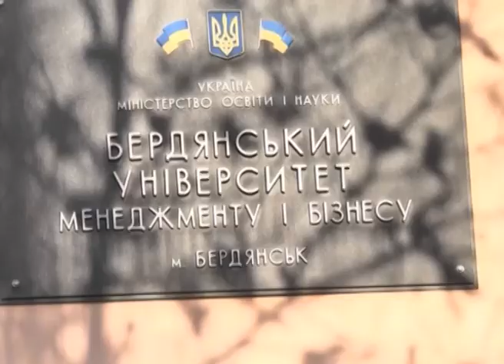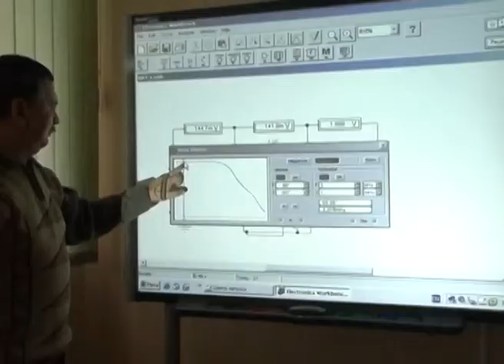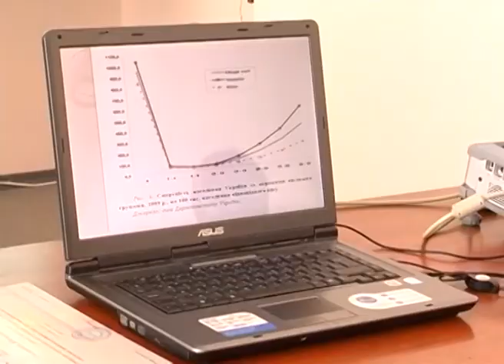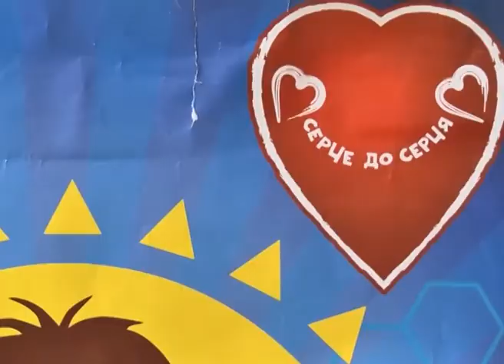Антошкина сад её жизни